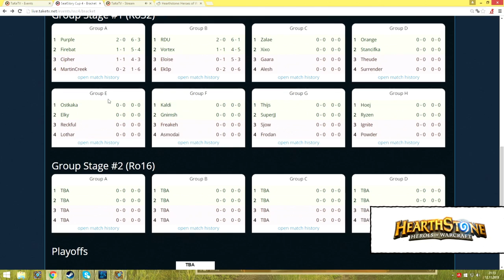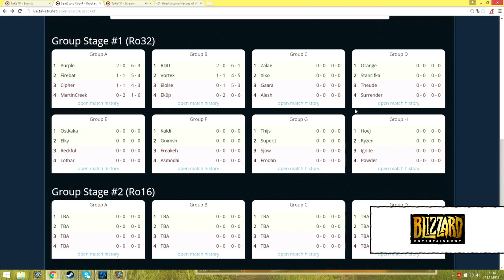Vortex vs Eloise - Group Stage Phase 1, Group B Deciders Match Match - SeatStory Cup IV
SeatStory Cup IV - Group Stage Phase 1, Group B Deciders Match: Vortex vs Eloise

Game 1: 0:46
Game 2: 9:36
Game 3: 20:49
Game 4: 41:23
Game 5: 1:00:29
Interview: 1:12:14